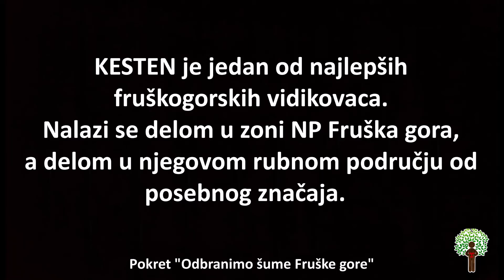SVI ZA KESTEN - KESTEN ZA SVE (19.09.2020.)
Oslobađanje žute planinarske staze Novi Rakovac - Zmajevac, koja se vodi u registru Planinarskog saveza Vojvodine pod brojem 1-31-19.
Oslobađanje znači slobodan prolazak stazom koja je blokirana privatnim kapijama i privatnim ogradama. Prolazak je nenasilan i znak je podrške institucijama da zaštite javni interes i javno dobro.
Mesto okupljanja je parking ispred manastira Rakovac, odakle se kreće do prve kapije koja je na 30 minuta laganog  hoda od manastira.